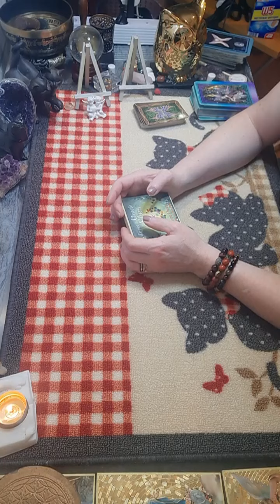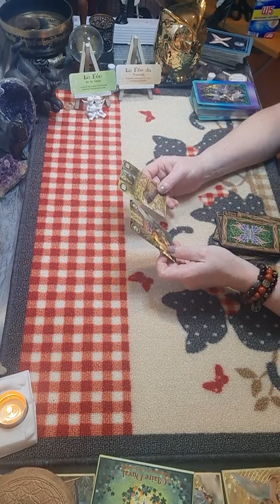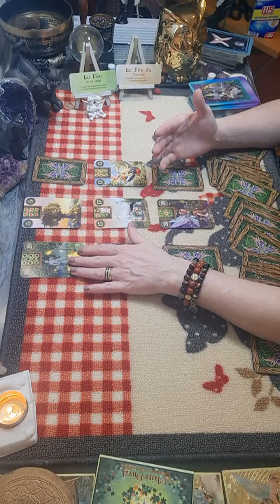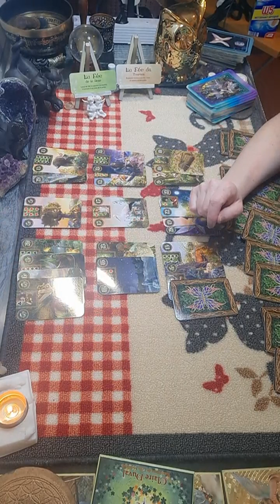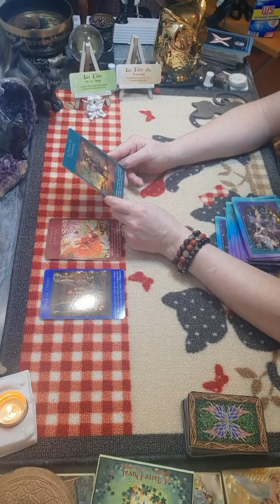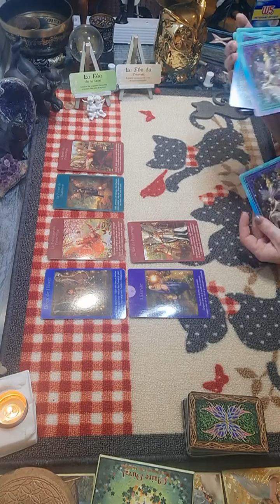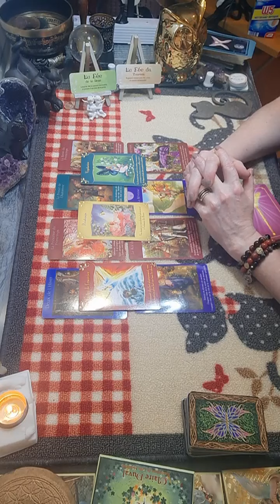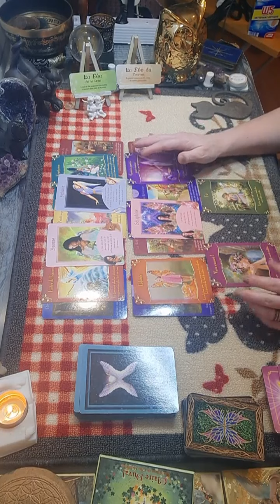Capricorne ♑ semaine du 11 au 17 avril 2022 - Des changements positifs dans votre vie